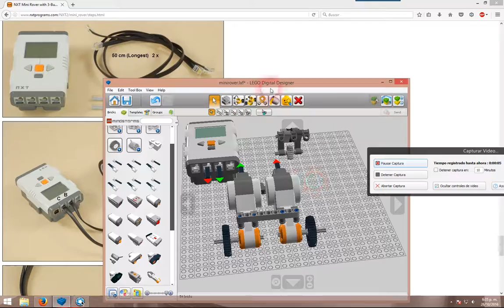Mini rover Lego Software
como hacer el minirover